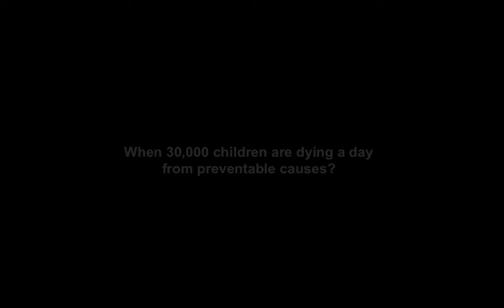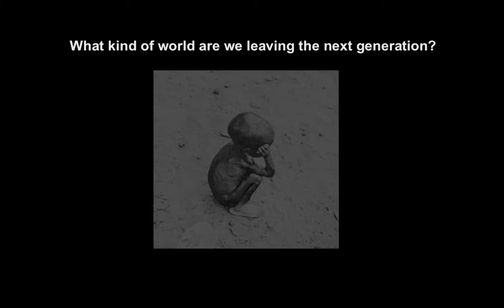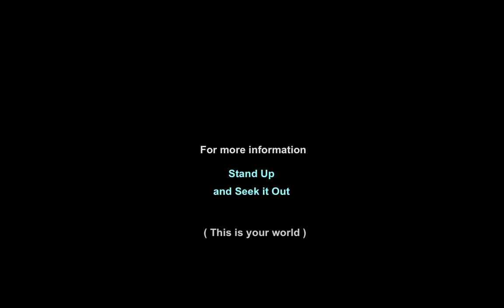This Is Your World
There are only so many images of war, destruction and injustice you can see in the news before asking yourself why the world is the way it is.. Well this is our world -- your world -- and whether it changes depends only on what you do about it. Choose differently; don't buy this world, build a better one for the next generation.
[owners of music/pictures, thank you for allowing their use in this non-commercial project; music is: Era & Oliver Shanti  Tichinabet]